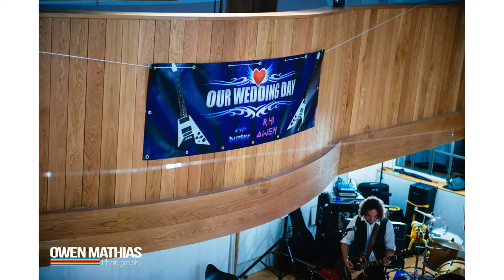Penarth Pier Pavilion Wedding Photographers - Rhi & Jim's Slideshow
A slideshow of photographs from Rhi and Jims Rock'n'roll wedding day at Penarth Pier Pavillion, near Cardiff in Wales.